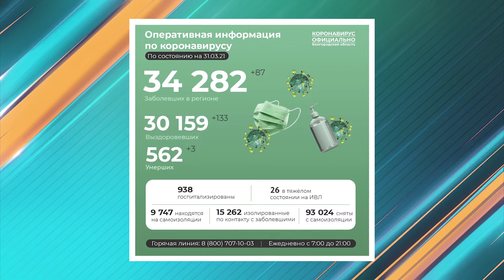Еще трое жителей Белгородской области скончались от коронавируса за минувшие сутки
Это белгородец 62-го года рождения, житель Вейделевского района 67 лет и 62-х летняя жительница Чернянского района. Общее число умерших, по данным областного оперштаба, на сегодня оставляет 562 человека. Также за последние 24 часа в регионе прибавилось 87 инфицированных, всего 34 282. В Старом Осколе 22 новых случая, с начала пандемии - 6 тысяч 39 зараженных. Выздоровевших по области плюс 133, итого 30 159. В ковид-госпиталях проходят лечение 938 пациентов.